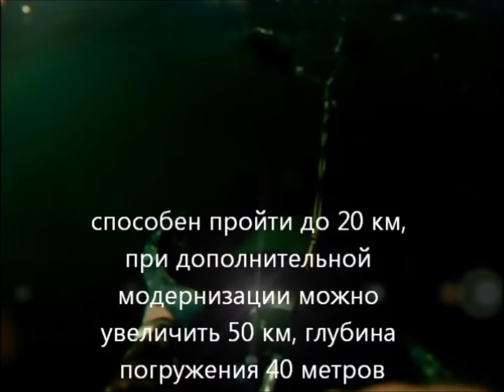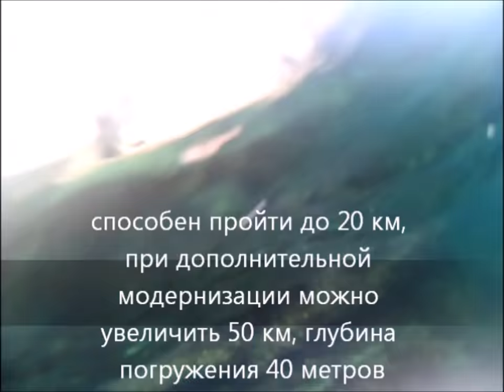remolque de scooter submarino desarrollado mejorado a un nuevo nivel Proteus 5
El proteus-5 de remolque de scooter submarino es un dispositivo relacionado con el equipo de buceo y permite a un buceador cubrir largas distancias sin gastar un esfuerzo significativo en brazadas con aletas.
En general, el vehículo tractor es un casco aerodinámico de material sólido, dividido en compartimentos, donde:
batería acumuladora
Motor
Árbol de transmisión.
Al mismo tiempo, toda la estructura tiene flotabilidad neutra o cercana.
tipos de remolcadores
Un nadador con un rebreather IDA-71 usa un remolcador Proteus 5.
Remolcador de buceo recreativo.
El vehículo de remolque submarino, fue desarrollado por mí nuevamente, se comporta bien en la superficie y bajo el agua, dejó de ser explosivo, el motor se apaga en una situación difícil, el scooter submarino, Proteus-5, proteus-5, es muy adecuado para operaciones de rescate de el Ministerio de Situaciones de Emergencia, búsqueda submarina de objetos hundidos de personas desaparecidas, ha demostrado su valía, para estos fines